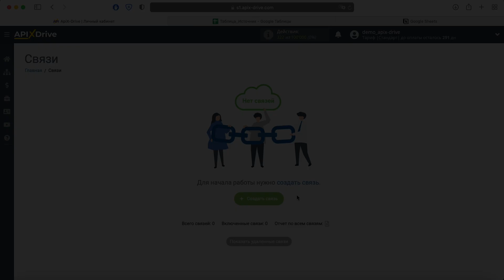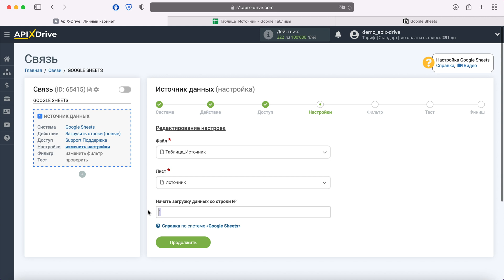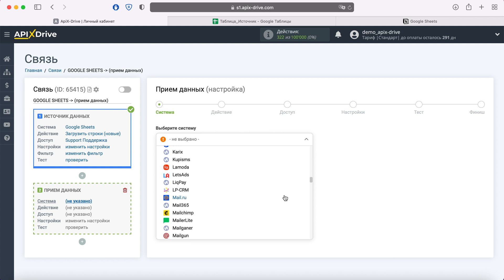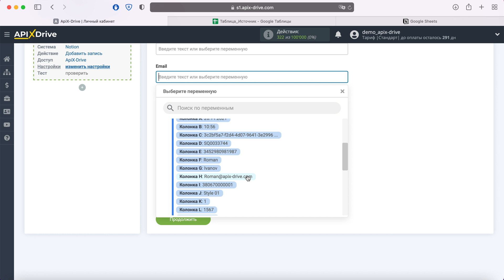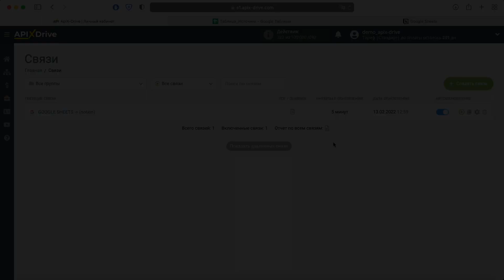Интеграция Google Sheets и Notion | Как настроить выгрузку строк из ГуглТаблицы в Ноушен?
Как настроить выгрузку строк из ГуглТаблицы в Ноушен? | Интеграция Google Sheets и Notion через онлайн коннектор сервисов и приложений ApiX-Drive

✓ Покажем как без программистов и интеграторов настроить выгрузку новых строк из Гугл Таблицы виде новых записей в Ноушен.

【 Навигация по видео 】
  • 0:00​​​​​​​​​​​​​​​​​​ - Введение
  • 0:33​​​​​​​​​​​​​​​​ - Настройка Google Sheets в качестве Источника данных
  • 2:14​​​​​​​​​​​​ - Настройка Notion в качестве Приемника данных
  • 4:33​​​​​​​​​​​​ - Настройка автообновления